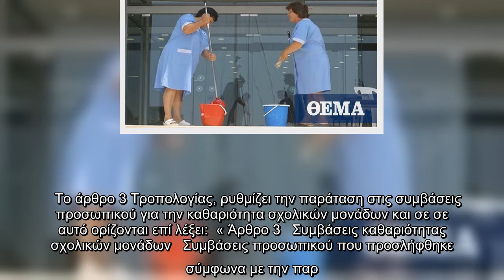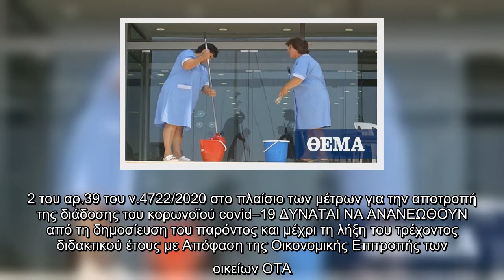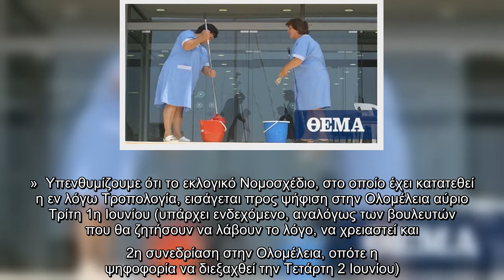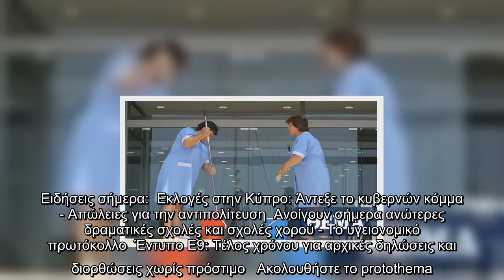Βουλή: Κατατέθηκε η τροπολογία για τις σχολικές καθαρίστριες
Κατατέθηκε η τροπολογία για τις σχολικές καθαρίστριες που δίνει τη δυνατότητα ανανέωσης των συμβάσεων τους έως τη λήξη του διδακτικού έτους.  Η τροπολογία έχει ενταχθεί στο νομοσχέδιο του υπουργείου Εσωτερικών «Εκλογή Δημοτικών και Περιφερειακών Αρχών», που εισάγεται προς ψήφιση στην ολομέλεια της Βουλής αυτή την εβδομάδα.   Η ρύθμιση αφορά τις καθαρίστριες με σύμβαση Ιδιωτικού Δικαίου Ορισμένου Χρόνου που προσλήφθηκαν για τις πρόσθετες ανάγκες που προέκυψαν στα σχολεία από την πανδημία του κορωνοιού.   Το άρθρο 3 Τροπολογίας, ρυθμίζει την παράταση στις συμβάσεις προσωπικού για την καθαριότητα σχολικών μονάδων και σε σε αυτό ορίζονται επί λέξει:  « Άρθρο 3   Συμβάσεις καθαριότητας σχολικών μονάδων   Συμβάσεις προσωπικού που προσλήφθηκε σύμφωνα με την παρ.2 του αρ.39 του ν.4722/2020 στο πλαίσιο των μέτρων για την αποτροπή της διάδοσης του κορωνοϊού covid–19 ΔΥΝΑΤΑΙ ΝΑ ΑΝΑΝΕΩΘΟΥΝ από τη δημοσίευση του παρόντος και μέχρι τη λήξη του τρέχοντος διδακτικού έτους με Απόφαση της Οικονομικής Επ ...